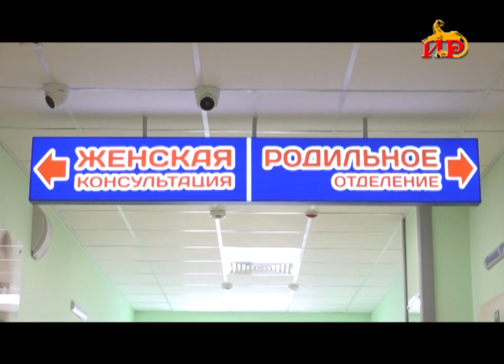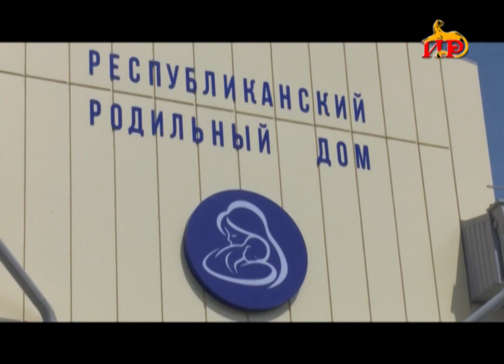Родильный дом в Цхинвали работает особом режиме